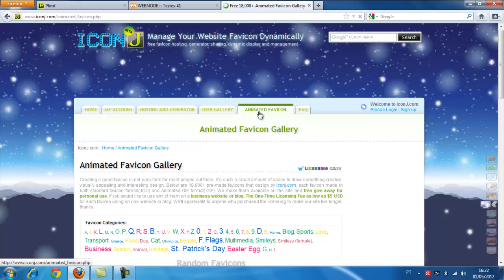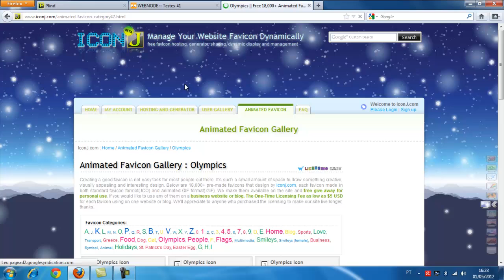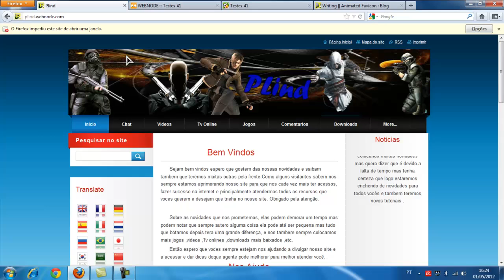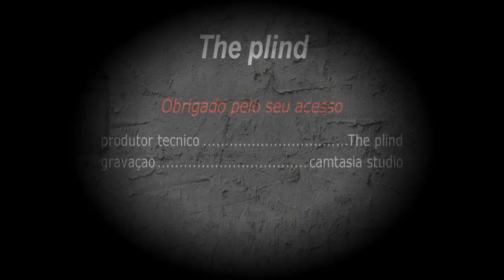como por um favicon no seu site/blog